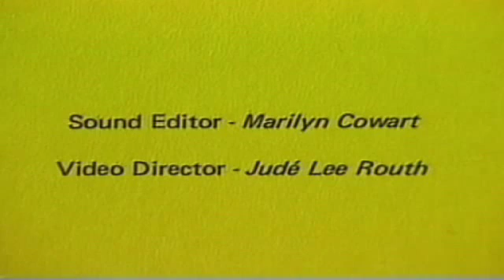Understanding Money and Inflation Part 1 (4 of 4)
Modern economics is a subject that today's students must understand in order to protect their tomorrows. Inflation, the creation of money, and the regulation of the economy are explained.